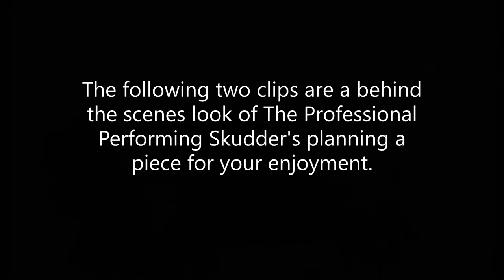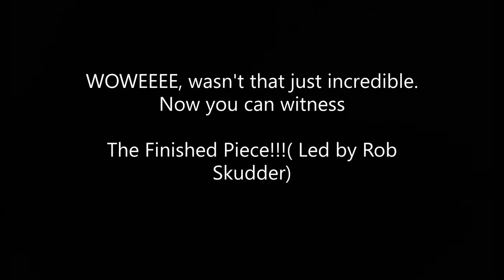I'm Moving House!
The Skudder's are shipping out in style, with big appreciation to Rob Skudder for creating this dance number